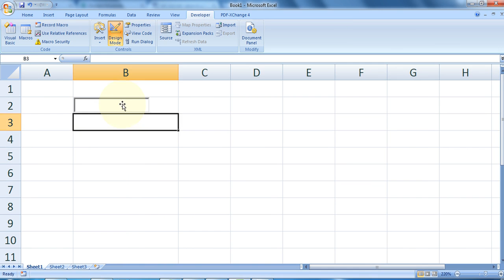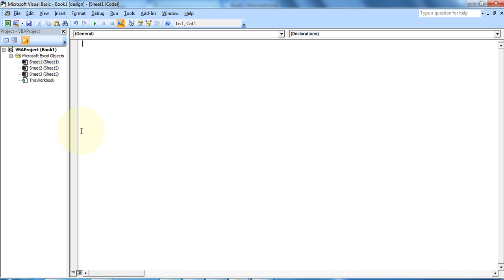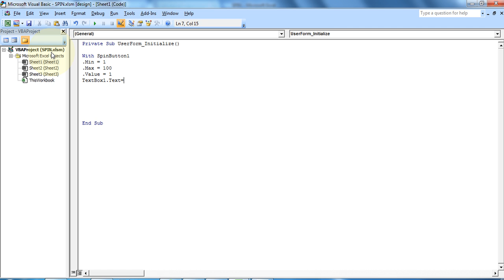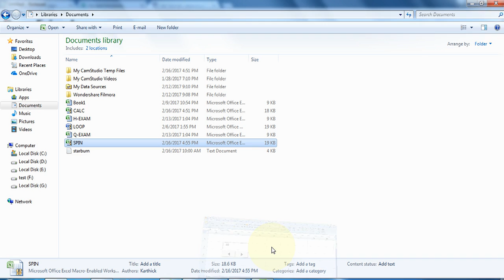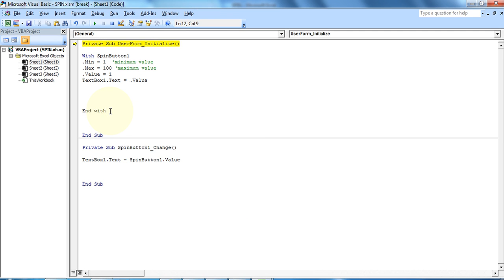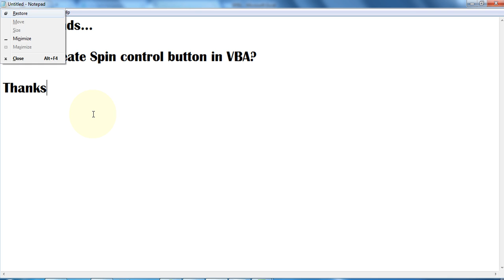How To Create Spin Button In Vba